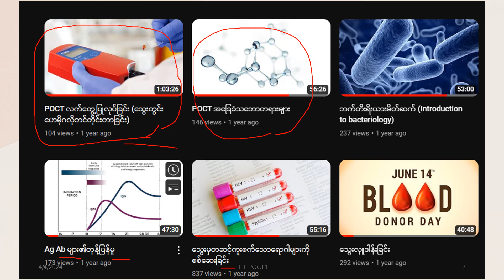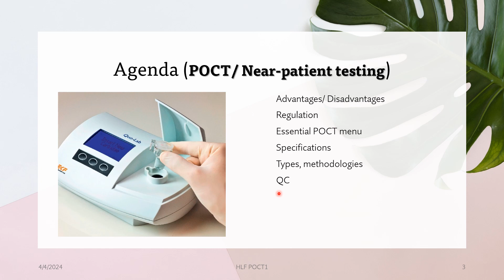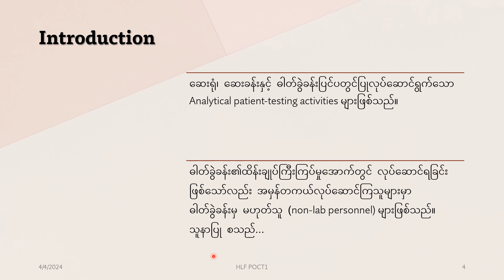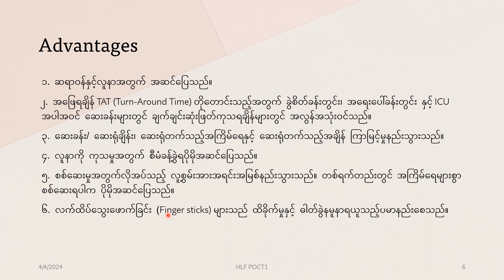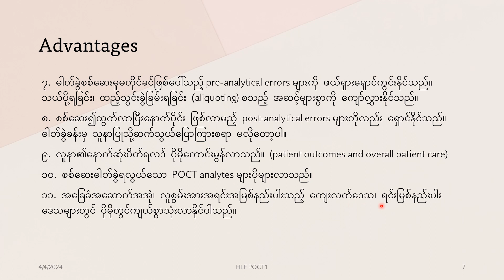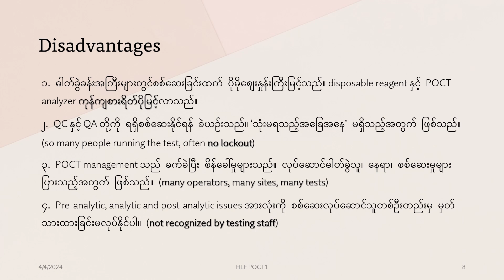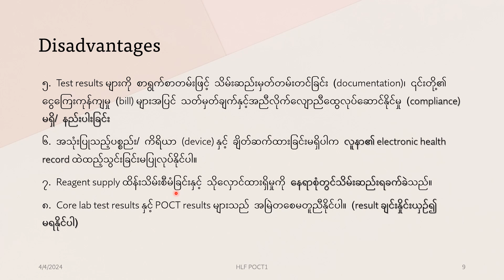186-MLT-လူနာအနီး ရောဂါရှာဖွေခြင်း POCT 1 (အားနည်းချက်၊ အားသာချက်များ)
လူနာအနီးတွင် ချက်ချင်းစစ်ဆေးပြီးရောဂါရှာဖွေခြင်းသင်ခန်းစာကို ၂၀၂၂ ခုနှစ်တွင် ကနဦးပို့ချခဲ့ပြီးနောက် စနစ်တကျလုပ်ကိုင်ဆောင်ရွက်ပုံအသေးစိတ်ကို ယခုသင်ခန်းစာတွဲတွင် ဆက်လက်ပို့ချထားပါသည်။

သင်ခန်းစာအပြီးတွင် POCT ကိုအသုံးပြုခြင်းဖြင့် အားသာချက်များရှိသလို အားနည်းချက်များရှိခြင်းအားနားလည်ပြီး လက်တွေ့ကြုံနေရသည့်အခြေအနေများနှင့်လိုက်လျောညီထွေဖြေရှင်းနိုင်ရမည်။

00:00 Training agenda
05:03 POCT စနစ်တခုအကောင်အထည်ဖော်ရန်
11:18 ဆေးရုံ၊ ဆေးခန်းပြင်ပတွင် စစ်ဆေးခြင်းရှင်းလင်းချက်
13:18 POCT အားသာချက်များ (1-6)
16:20 POCT အားသာချက်များ (7-11)
21:02 POCT အားနည်းချက်များ (1-4)
24:50 POCT အားနည်းချက်များ (5-8)